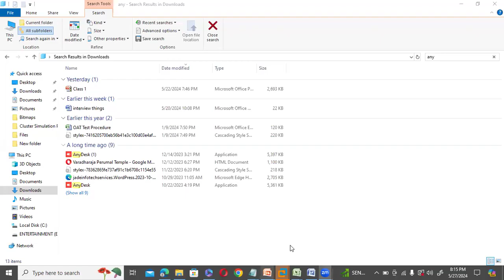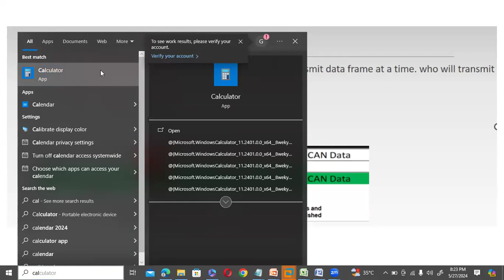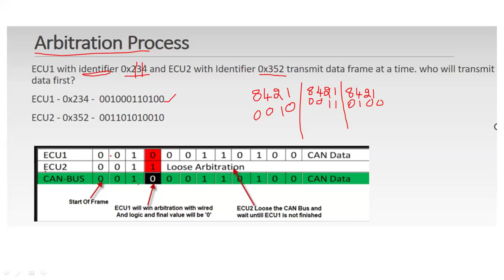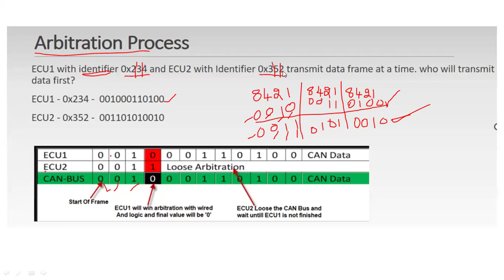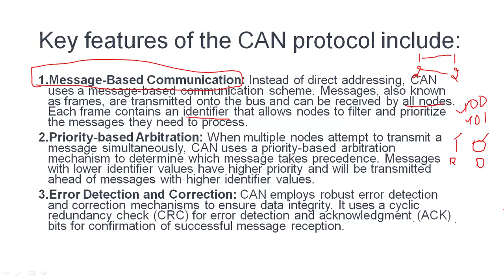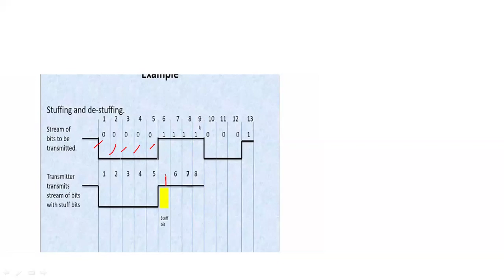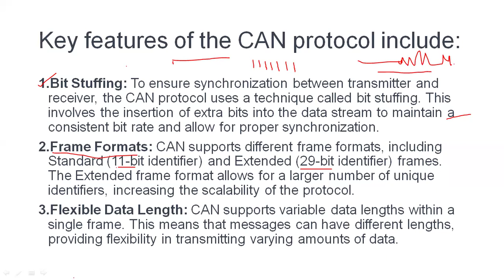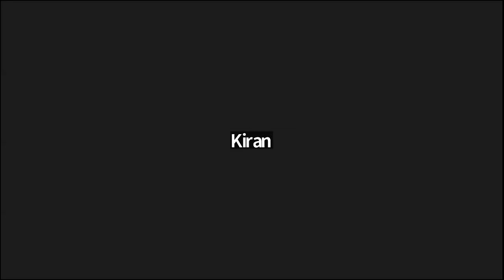Automotive Embedded Testing Class 03 in Telugu 27 May24 VLR Training 9492228043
👉  *Please join our Telegram Group*

Our Courses
👉PowerBI 👉QlikSense